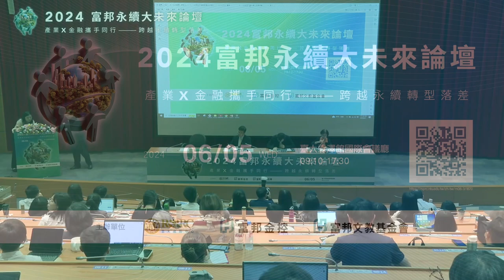2024富邦永續大未來論壇_場次三 綜合與談